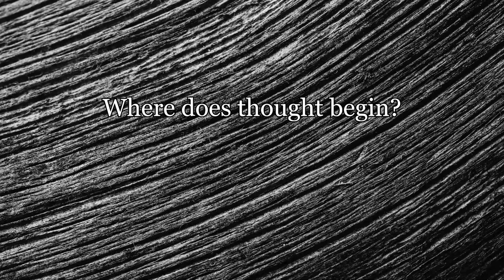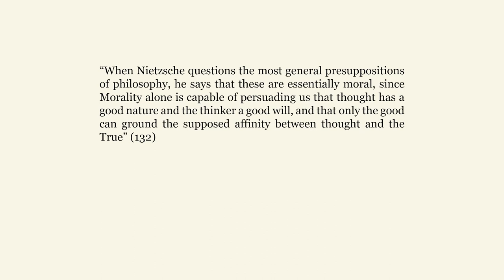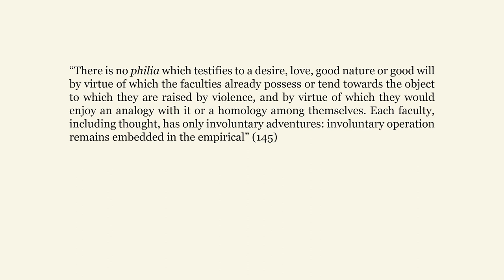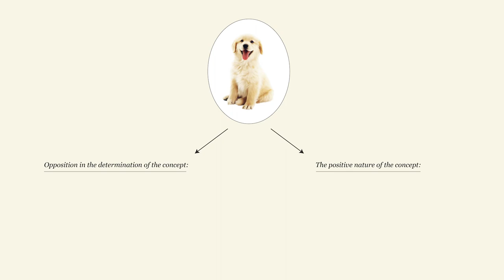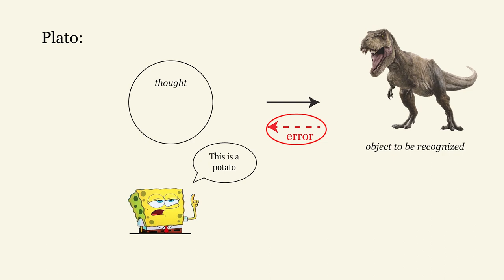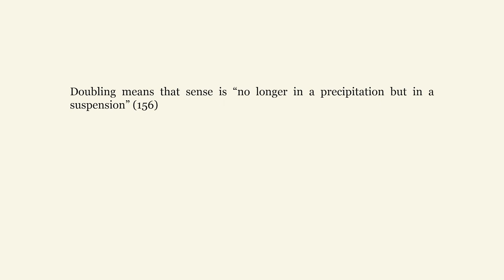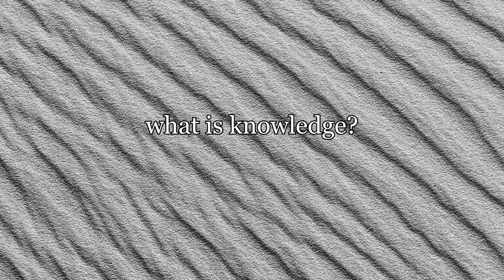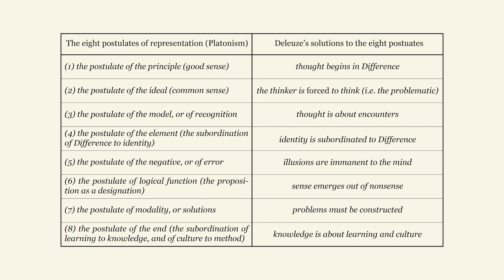Difference and Repetition [part 6] The Image of Thought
In this video we examine chapter 3 of "Difference and repetition", where Deleuze denounces the eight postulates of representation.

All quotes are from "Difference and Repetition" unless mentioned otherwise.